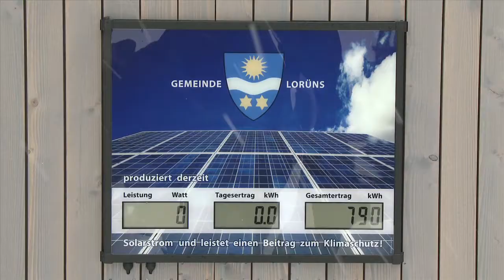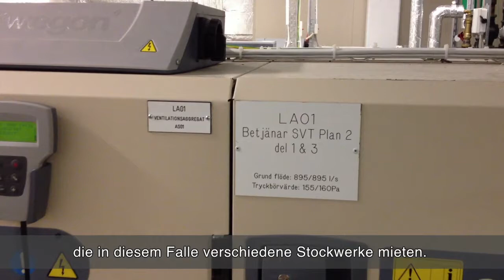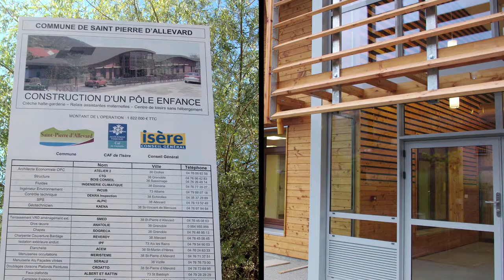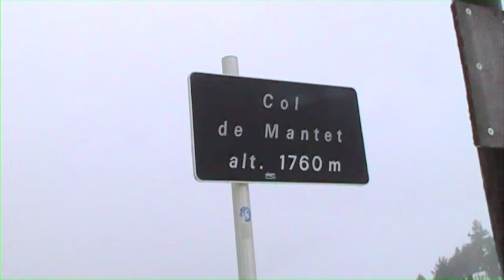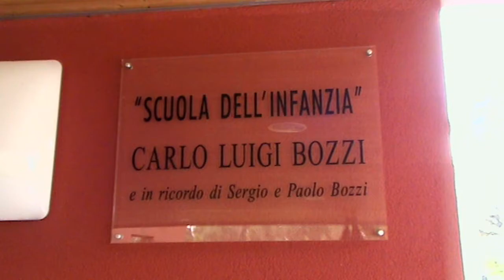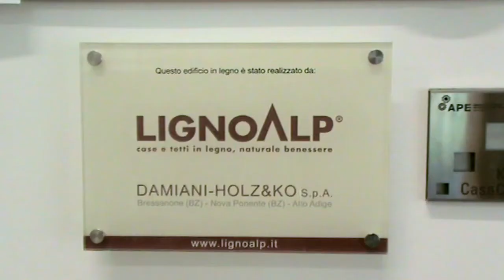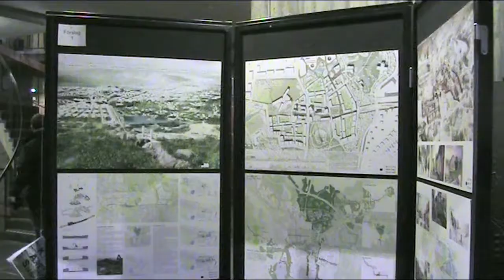BAUEN FÜR DIE ZUKUNFT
WIE BERGGEMEINDEN VERANTWORTUNGSVOLL HANDELN.
Nachhaltiges öffentliches bauen und renovieren ist ein mutiger teamorientierter Prozess. Dieser beinhaltet Entscheidungsträger, Architekten, Handwerker und natürlich die lokale Bevölkerung. Der Film zeigt, wie europäische Berggemeinden von Schweden, über die Pyrenäen bis zu den Alpen Vorreiter auf diesem Gebiet sind. Konkrete Tipps und  Ideen laden zur Nachahmung ein!
Der Film wurde im Rahmen des EU-Projektes MountEE-von den Partnern selbst unter Anleitung gedreht.